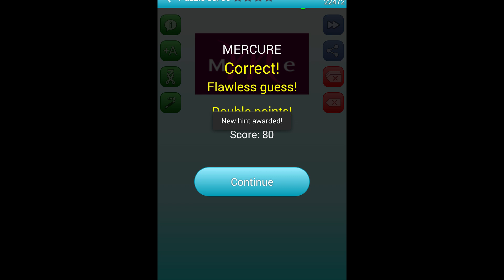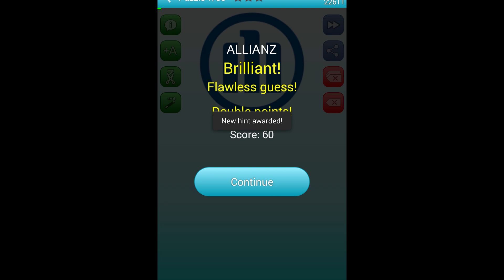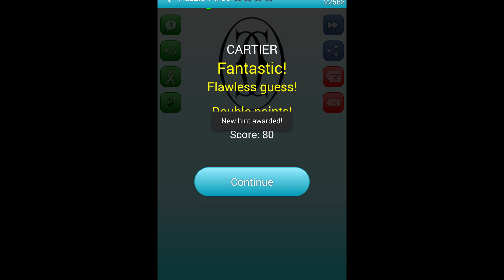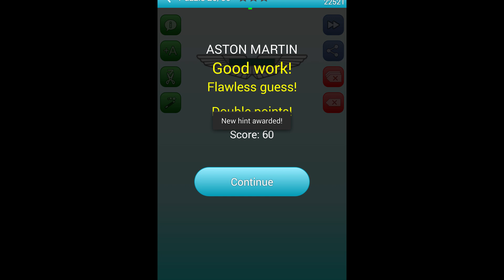Picture Quiz: Logos - Level 13 Answers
Picture Quiz: Logos - Level 13 Answers (1-50)

Descriptition:
• 850 brands to discover
• Achievements
• High scores
• Simple controls - swipe between questions
• Guessing hints
• Increasing level difficulty
• Detailed statistics
• Optimized for mobiles and tablets
Logos are everywhere around us. Question is - how many can you remember and recognize? Try your mind, memory and perception skills in "Picture Quiz: Logos" game.
Guess the picture and answer what international brand hides under logos from all over the world. Some are easy and you will know them instantly, but some may prove to be a much bigger challenge to correctly guess the brand. Different products, brands, companies, such as car makers, fashion, electronics, airlines, hi-fi, cosmetics, clothing, food, drinks, beers, you name it, they're all here right in this game! Play on your mobile or tablet!
Great free logo quiz game which will give you hours of fun and joy! Play on your own or have fun together with your friends. If you get stuck, you can use hints to help you move on and face more challenges. Solve puzzles. Guess the brands. Win trophies.
If you like such games as 'Icomania', 'Logo Quiz', 'Logomania', 'Guess the word', 'Guess the picture' and similar, then this game is just for you!